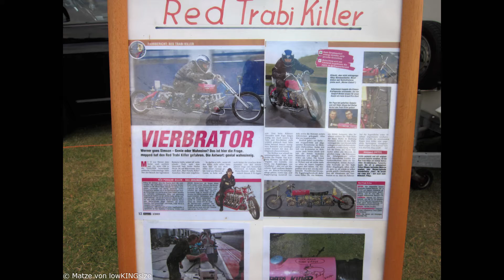Tuningday Osterwieck IV 31 07 2016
lowKINGsize beim Tuningday in Osterwieck